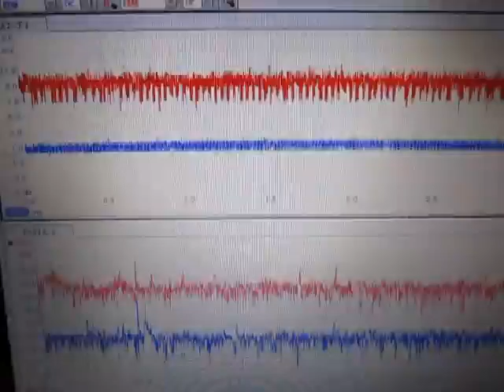超音波測定解析技術 Measurement and Analysis ultrasonic-labo